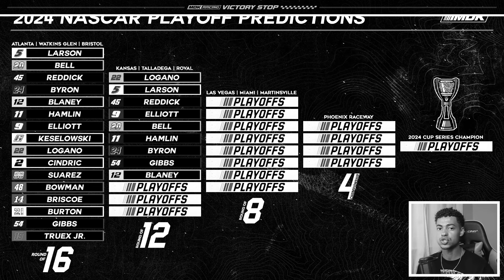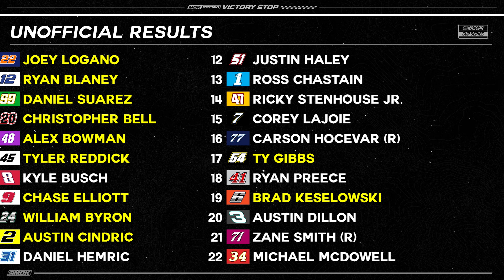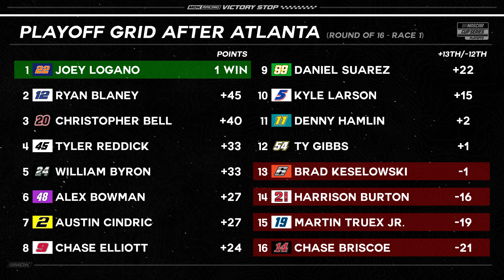Did That Just Happen?? | NASCAR Playoffs Atlanta Review & Reaction